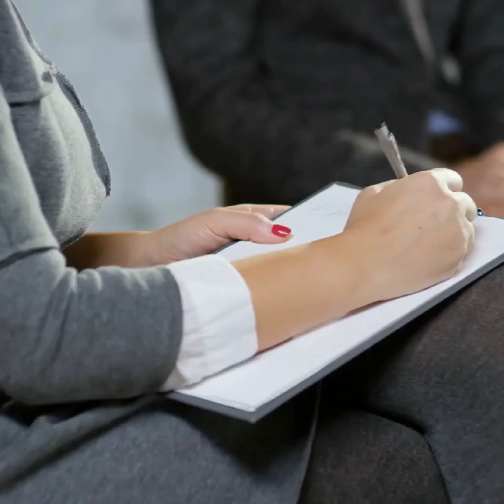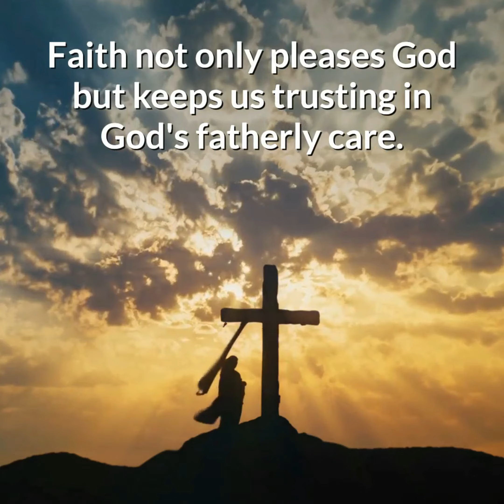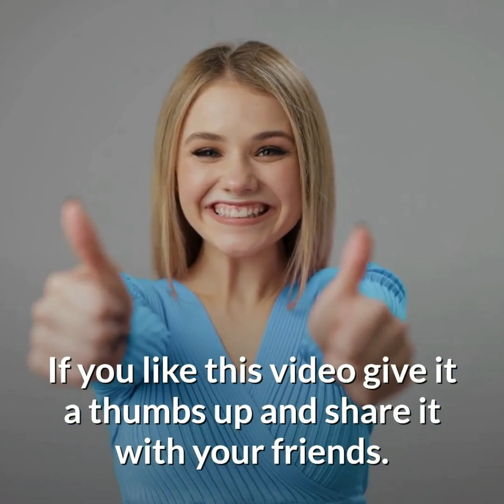7 STRATEGIES TO OVERCOMING ANXIETY AND PANIC ATTACKS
7 Strategies To Overcoming Anxiety And Panic Attacks / NHR - Natural Home Remedies.

Article Source: t.ly/d6ex

This video shows you how to overcome anxiety disorder and panic attacks by following 7 simple strategies.

ABOUT NHR - Natural Home Remedies

Our main focus is to provide simple, natural home remedies and herbal cures for day to day (everyday) infections and problems we face in our life. We also look at the benefits of eating nutritional whole foods to improve the overall health of the body and the importance of exercise to maintain fitness of your body.